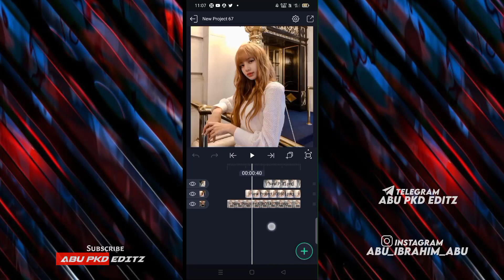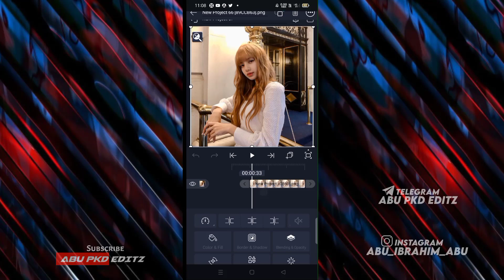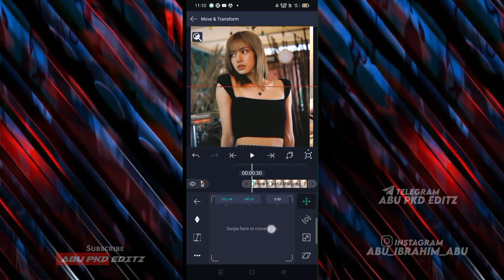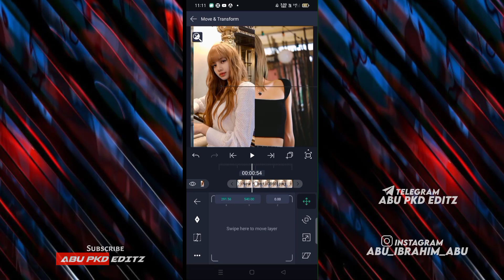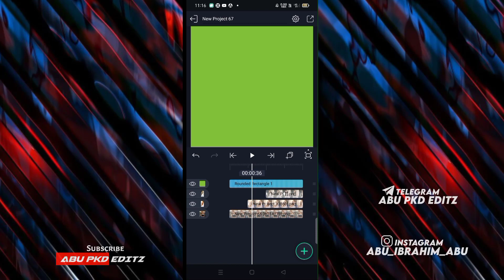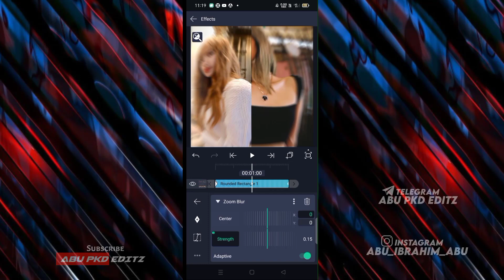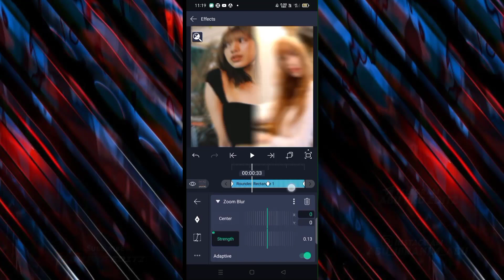Split Bulge Slide Transition|Alightmotion Tutorial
Alightmotion
Baddas transition alightmotion
Alightmotion edit
Alightmotion Ae Inspired Transition
Alightmotion Tutorial
Alightmotion edit Malayalam
Alightmotion Tutorial Malayalam
Split Bulge Slide Transition Alightmotion
Split transition alightmotion
Ae inspired split Bulge transition
Ae inspired split transition alightmotion
Alightmotion video making
Alightmotion smooth Zoom transition
Baddas like edit alightmotion